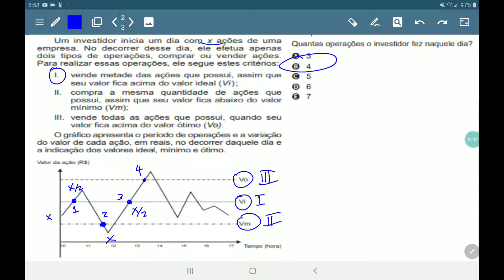ENEM 2015 prova amarela questão 139, Gráfico com variação de valor de ações e decidir compra e venda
Um investidor inicia um dia com x ações de uma
empresa. No decorrer desse dia, ele efetua apenas
dois tipos de operações, comprar ou vender ações.
Para realizar essas operações, ele segue estes critérios:
I. vende metade das ações que possui, assim que

II. compra a mesma quantidade de ações que

mínimo (Vm);
III. vende todas as ações que possui, quando seu
do valor de cada ação, em reais, no decorrer daquele dia e
a indicação dos valores ideal, mínimo e ótimo.Gráfico com variação de valor de ações para decidir compra ou venda
139